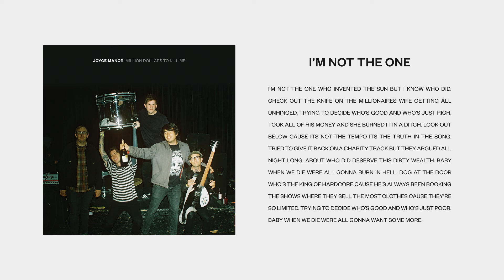Joyce Manor - "I'm Not The One" (Full Album Stream)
"I'm Not The One" by Joyce Manor from the album 'Million Dollars To Kill Me,' available now